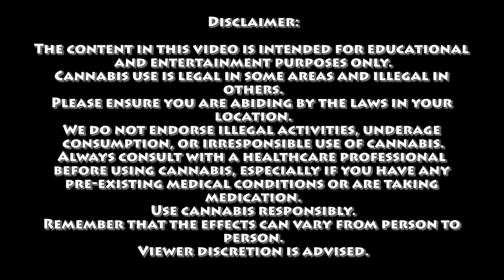The Statue Of Zeus Theory | Certified